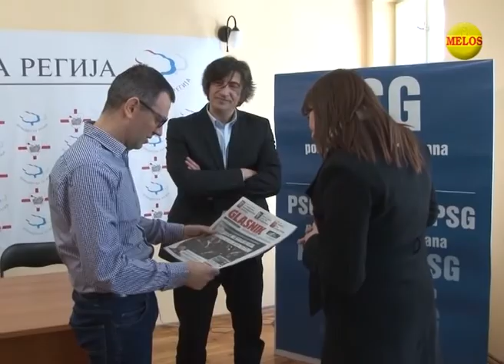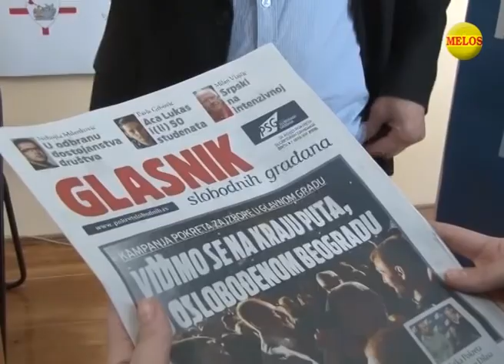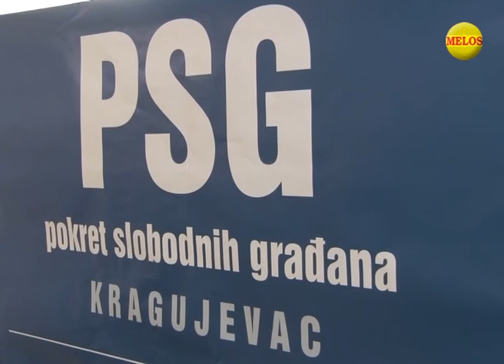Hronika ZAPADNE SRBIJE 19 01 2018